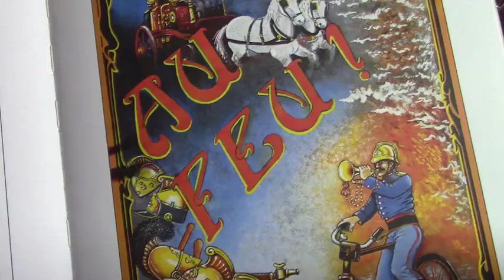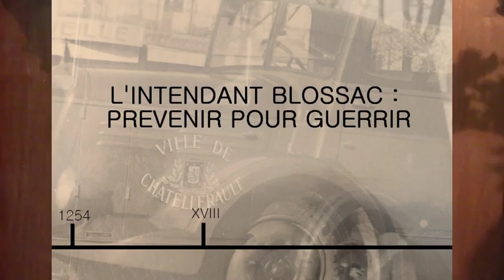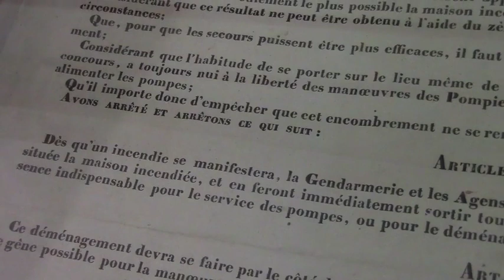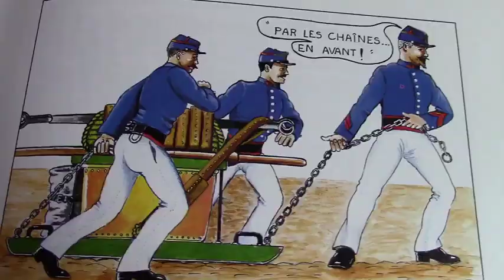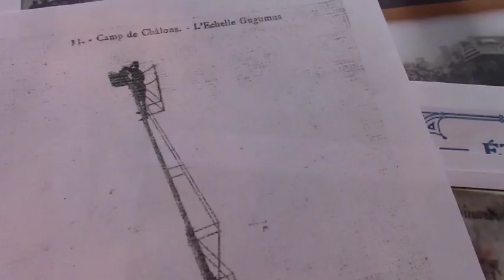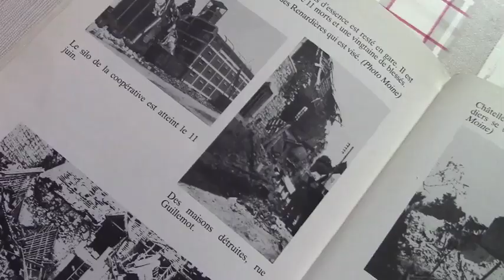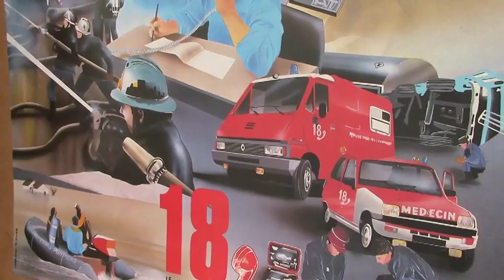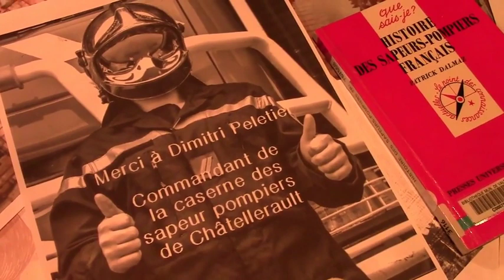#22 l'histoire des sapeurs pompiers de Châtellerault / 5 minutes, 1 balade historique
Episode spécial : Cette semaine j'ai décidé de m'intéresser à l'histoire de nos héros quotidiens, non pas en 5 minutes mais en 12 minutes!

rectification (maj18/10) : photo mairie : il s'agit du congrès de l'union française des victimes de guerre en  aout 1938, et non 1930, toutes mes excuses!

Saviez-vous que les prostituées étaient chargées de guetter le feu au Moyen-âge? Saviez-vous que la compagnie de Châtellerault a été crée en 1809 ? Saviez-vous que le casque de Châtellerault était richement décoré?

Merci à la compagnie de Sapeurs pompiers de Châtellerault de m'avoir accueilli pour pouvoir consulter les archives.

Merci à Claude SAPIN du Musée du Feu de Leigne sur Usseau. Un petit musée situé à 15 minutes de Châtellerault. A découvrir avec petits et grands

Rendez-vous dans 3 semaines pour une nouvelle balade !